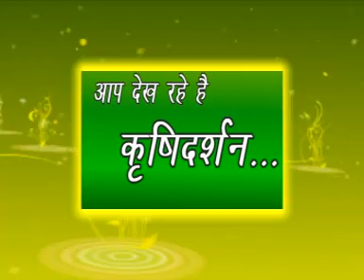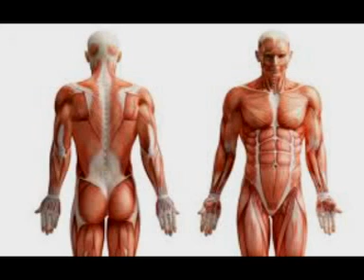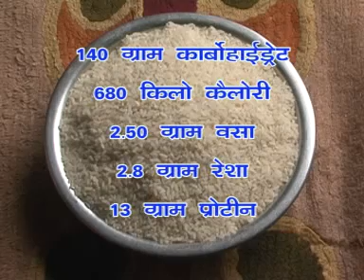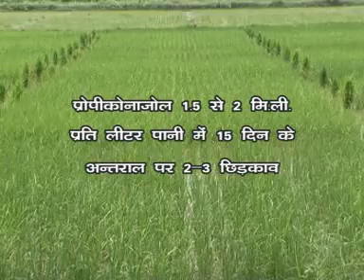dhan ki kheti mein naye aayam (Doordarshan Kendra Varanasi (DDK Vns)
NC  Doordarshan  varanasi